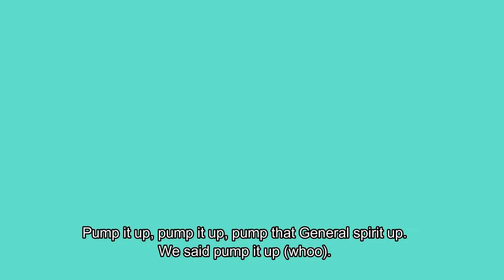Generals Football Chants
2017 Generals Football Chants